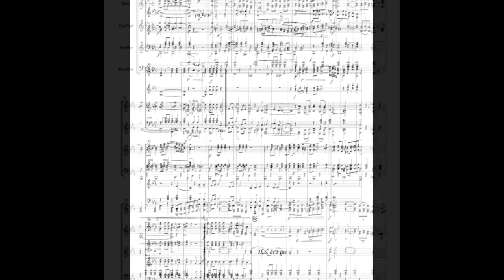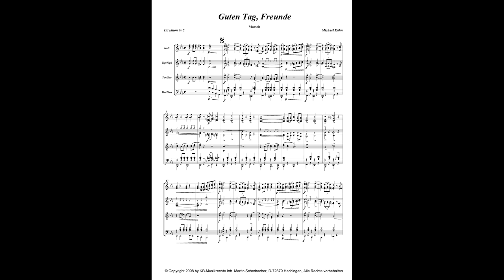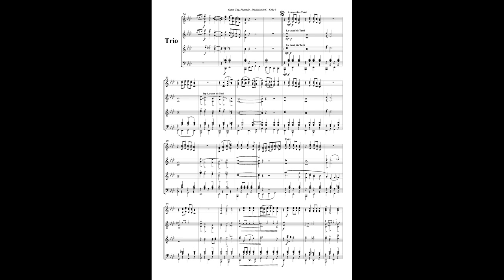Guten Tag Freunde | Musikverlag Scherbacher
Musikverlag Scherbacher KG
Neue Gewerbestrasse 6
D-72415 Grosselfingen